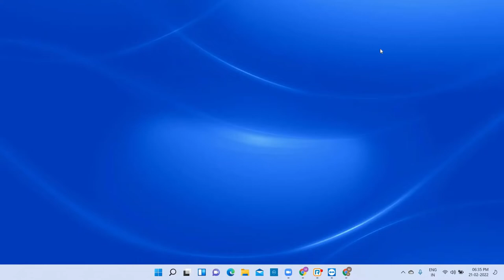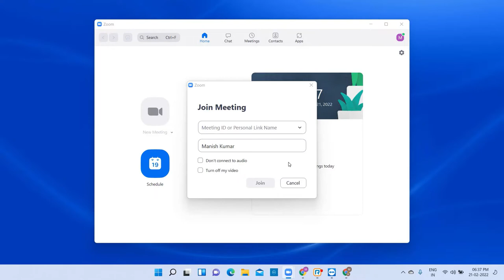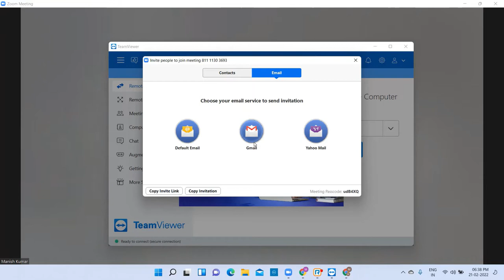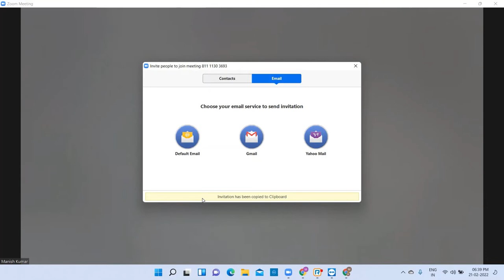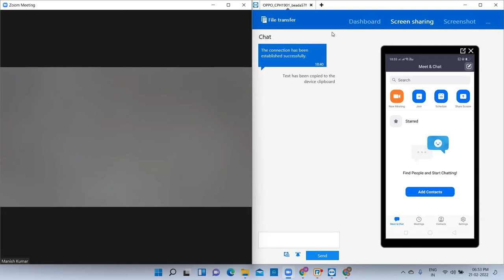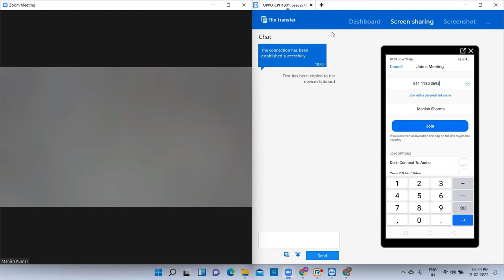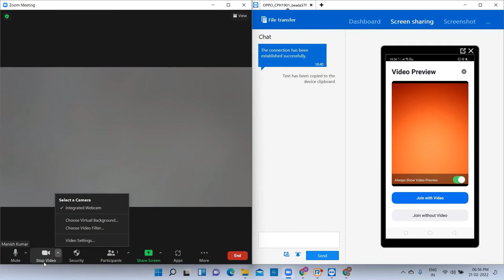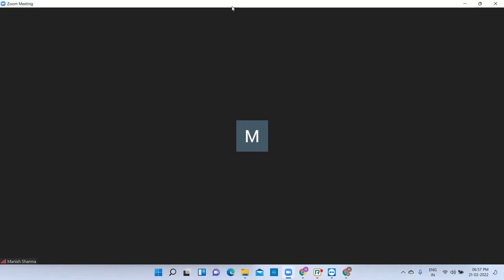How to use Zoom Or Invite Others On Zoom App?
In this video i'll tell you  How to use Zoom Or Invite Others On Zoom App.
And to know how to install this into your device or how to download this for that I already made a video.

Howto use zoom app or zoom metting step by step | Zoom app ko kaise use kara